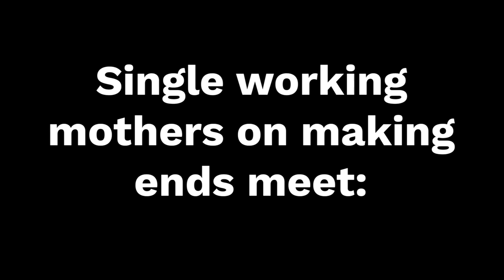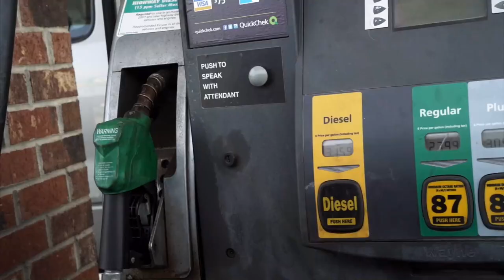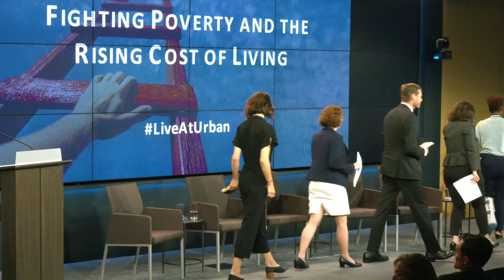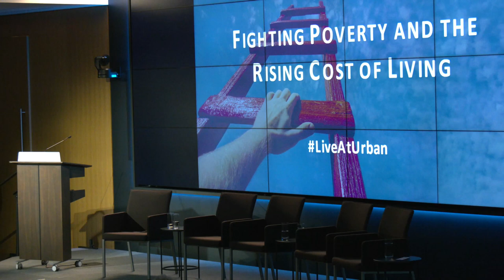Fighting Poverty and the Rising Cost of Living